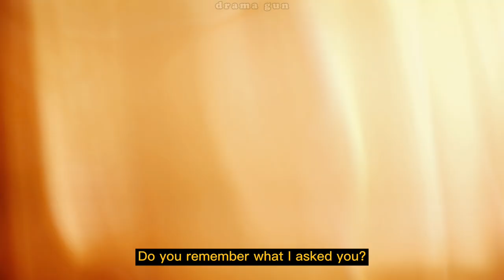White ✘ Sean | Not Me | Trouble [BL]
It really took me a while to finish this edit :/

I'm still not over this masterpiece and I keep rewatching it every day (seriously). 'Not Me' raises many important subjects. This series educates, moves, and entertains. It will definitely not be easily forgotten.

Thank you for enjoying this wonderful journey with me and watching my edits, I didn't expect that so many of you would like them!

Song: Troye Sivan, Jay Som - Trouble
Series: Not Me the series
Couple's real names: Gun Atthaphan Phunsawat x Off Jumpol Adulkittiporn

I just made this edit, nothing else belongs to me